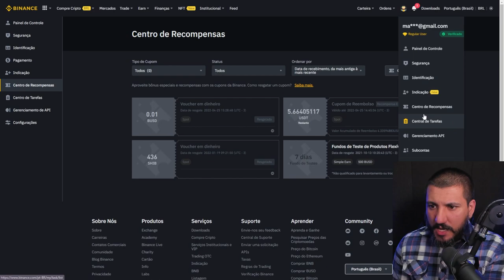"BINANCE JÁ DESISTIU DE COMPRAR A FTX" - APONTA INFORMANTE